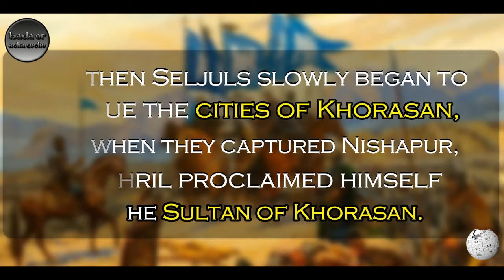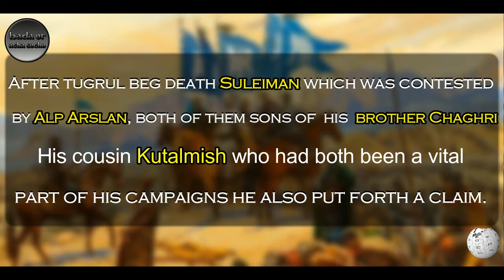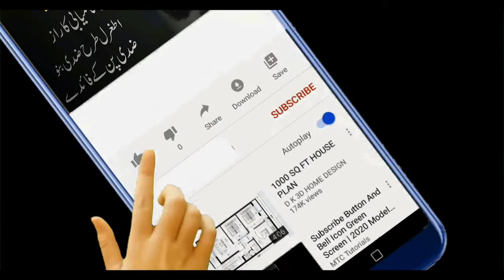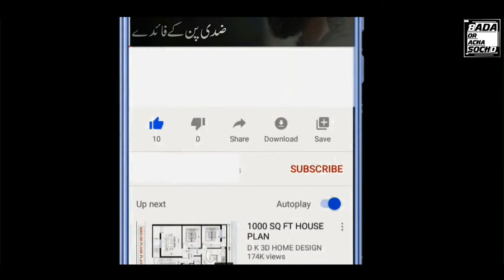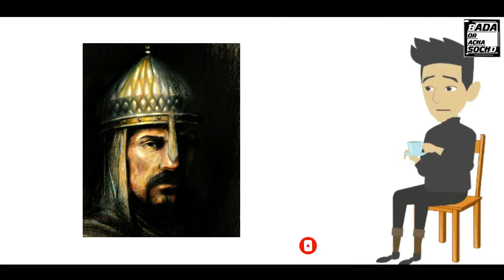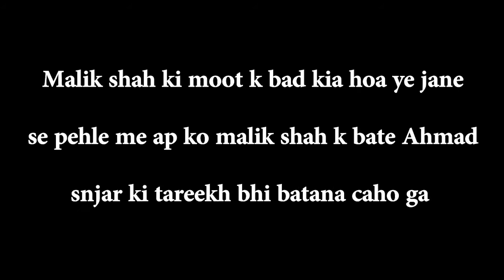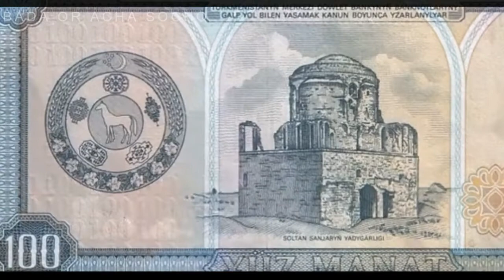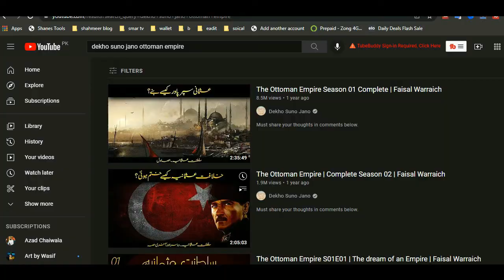The Great Seljuk Empire | 158 Years & 19 Sultans | Complete Urdu History | bada or acha socho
Asalam o Aalikum :-)

HistoryOfTurkey SeljukEmpire badaorachasocho UyanisBuyukSelcuklu The Seljuk Empire was a state that controlled much of the East and west between the 10th and early 12th centuries. It was founded at the start of the 10th century in the town of urgench Uzbekistan city by the Turkoman tribal leader tugrul bey.
Seljuk Empire History? Seljuk Empire Documentary means seljuk o ki tareekh?  The real history of the Seljuk Empire will be told to you in today's video.

1- What was the origin of the Seljuk Empire?
2- The amazing and best story of tugrul, Alp Arslan, Malik Shah, Ahmad Sanjar, And kilij Arslan, etc.
3- The Turk clans of the Uzbekistan and the last days of Byzantine Empire.
4- What was Seljuk Empire?
5- How does Seljuk starts and ends.
6- who was tugrul bey, alp arslan, Malik Shah, Ahmad Sanjar And kilij Arslan.
                       (the great Seljuk empire)

I will give you answers to many such interesting questions in today's video which will definitely increase your knowledge.

Web-series(history of the great Seljuk) All episode Link:-

EP:1 Tugrul Bey Ve Cagri Bey History | history of great Seljuk | best web series | bada or acha socho

EP:2 History Of Alp Arslan In Urdu | History Of Great Seljuk EP-2 | Manzikert | BADA OR ACHA SOCHO

EP:3 Uyanis Büyük Selçuklu |Sultan malik shah Seljuk History In Urdu|MALIK SHA KON TAH|bada or acha socho

EP:4 Uyanis Büyük Selçuklu |Sultan Ahmad Sanjar Seljuk History In Urdu|SANJAR KON TAH|bada or acha socho

Related Video title Other Creater

Seljuk Empire || From Beginning To End || Complete Urdu/Hindi History of Seljuq Dynasty

Ottoman Empire || First Ertugrul to Last Ertugrul || 623 Years & 36 Sultans || Complete Urdu History

The Ottoman Empire Season 01 Complete | Faisal Warraich

Real History of Secret Box of Seljuk Turks || What Was Inside Ibn Arabi Chest Relic || Urdu/Hindi